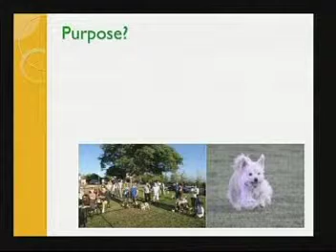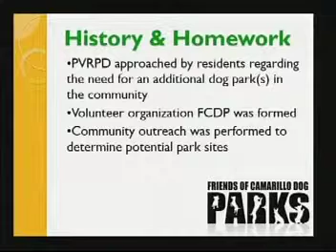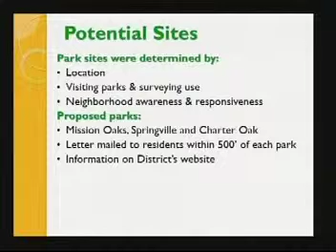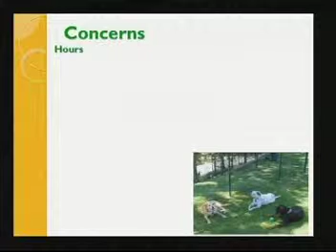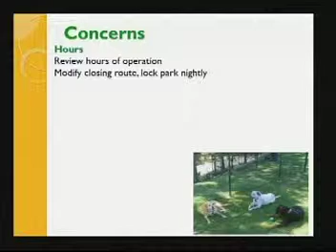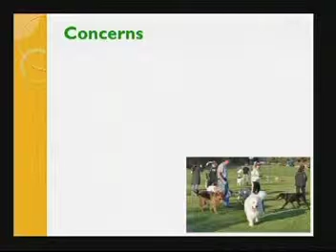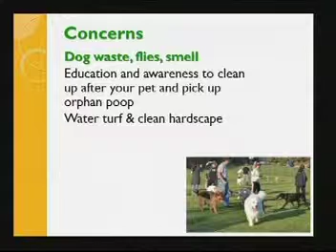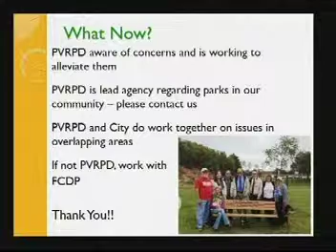Camarillo Council Meeting Part 1, 6/11/2014